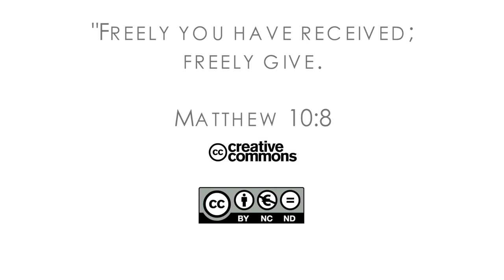17Q02 / 12 Mother of Many: Part 2